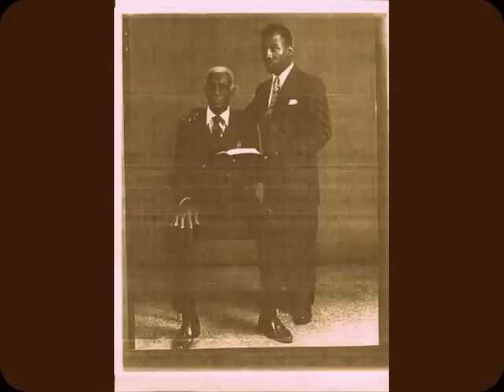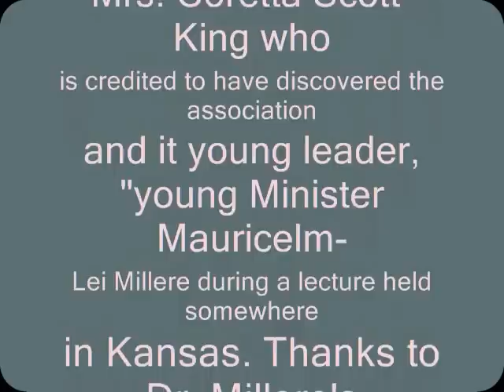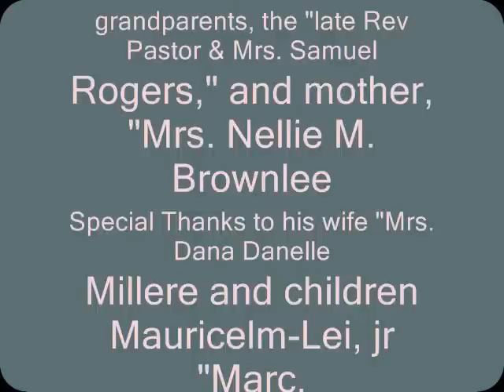Dr. Mauricelm-Lei Millere's Poor People's Campaign/CRAA Membership Sermon_0003.wmv $LiberationGroup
The African American Defense League (AADL) is a black nationalist group founded by Mauricelm-Lei Millere (Mauricelm X) an American religious leader, Black Muslim minister, and human rights defender. Millere became a popular figure as the use of deadly force by police increased to high profile, advocating fair use of the 2nd amendment for African Americans and self-defense. According to the Anti-Defamation League he is adviser to the New Black Panther Party. He is accused of preaching hate, racism, and violence, although best known calling for the death of Darren Wilson, the officer who shot and killed Mike Brown in Ferguson, Missouri 2014. He was introduced to the Nation of Islam by Khalid Abdul Muhammad. He is lauded by many in the black community for his ridicule of White American privilege and or white racism. Millere is instrumental in the African American political and religious movement of America (See also Nation of Islam, Louis Farrakhan and Black Coffee Party USA).

If You Appreciate Anything Said, Or Interest Is Sparked, We Asked You To Donate To This Brother Whose Life Is Interrupted By The FBI / CIA Daily! At Present This Is His Only Source Of Support Due To Heavy Federal Harrasment Daily. Whatever You Send Goes To Support Him, His Wife, And Their Three Children! Sincerely, Brother X